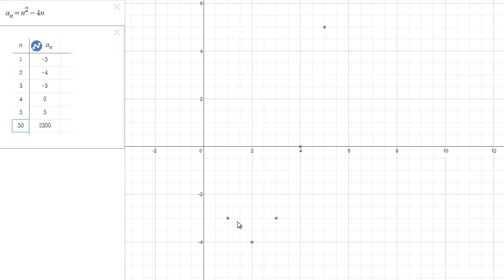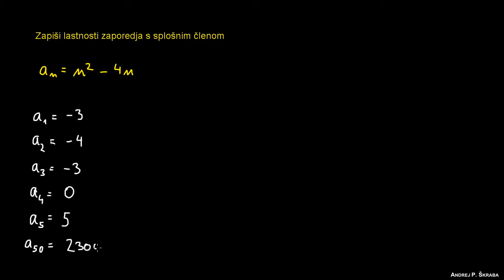Lastnosti zaporedij - naloga 2